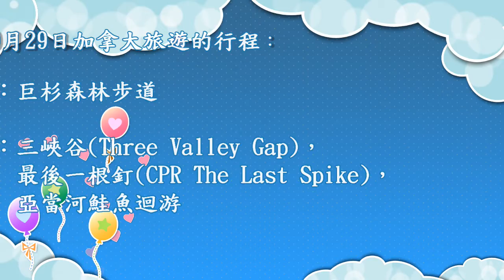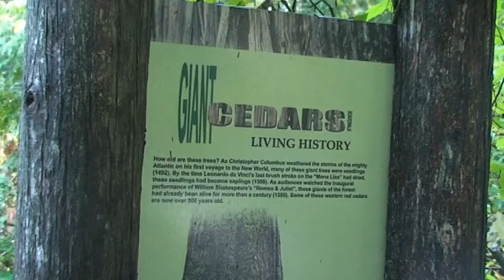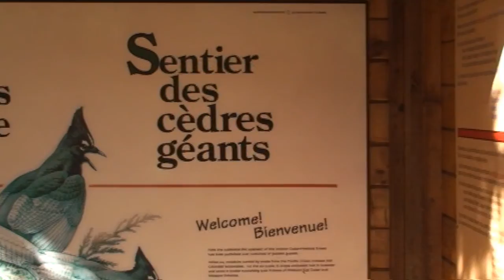巨杉森林步道健行影片20100929-1